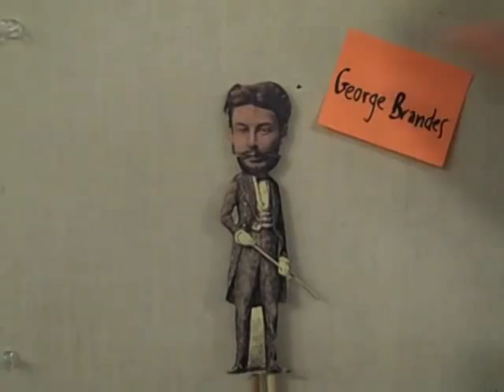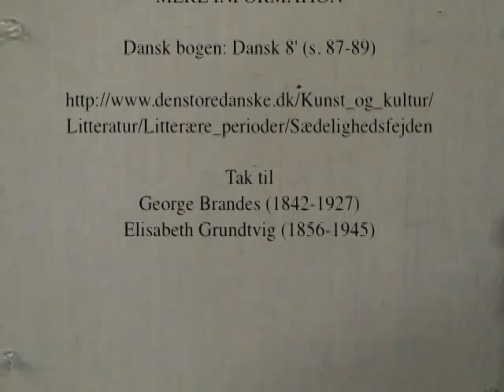Sædelighedsfejden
Hvad handlede sædelighedsfejden om?
Et lille dukkespil mellem Georg Brandes og Elisabeth Grundtvig..